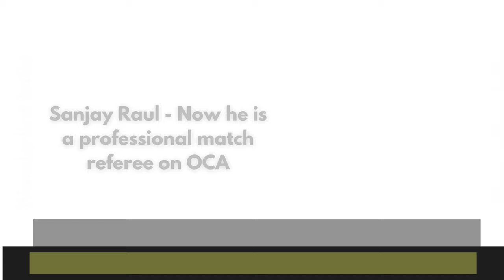A Legendary Cricketer Sanjay Raul _Wanderlust India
Web HTTP Access:
Yofan ID
yo.fan/mindjockey57